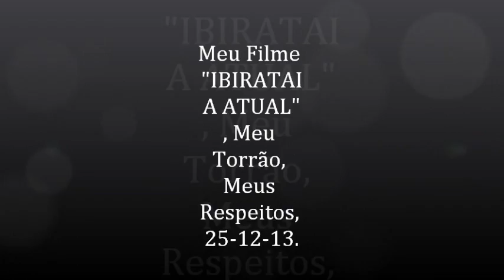CLIP Nº3 IBIRATAIA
IMÁGENS COLHIDA DE "IBIRATAIA ACONTECE, E OUTROS AMIGOS, NOSSA CIDADE , NOSSO TORRÃO COM MUITO CARINHO E RESPEITO, 25-12-13